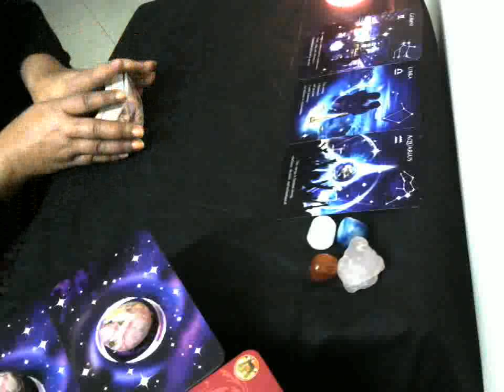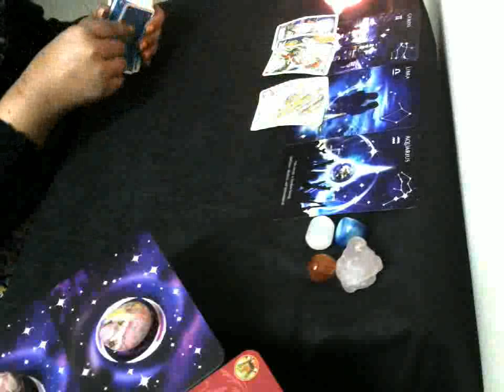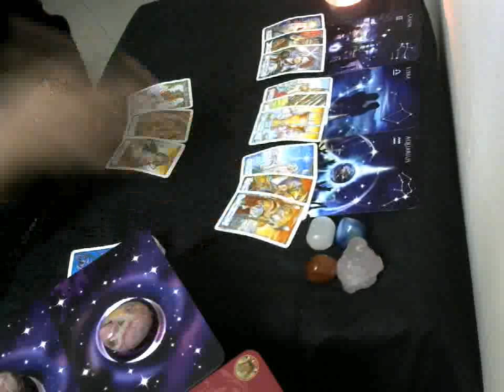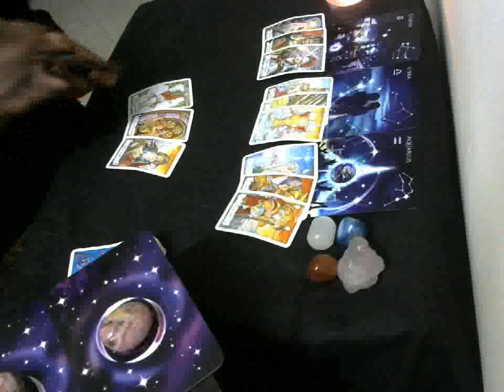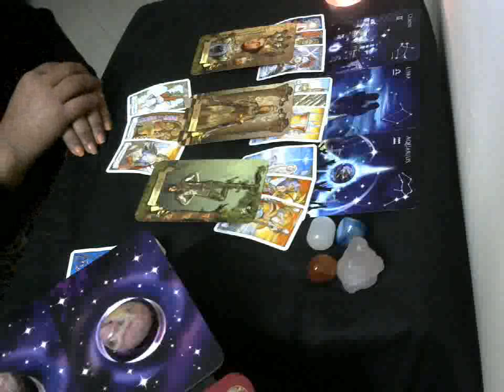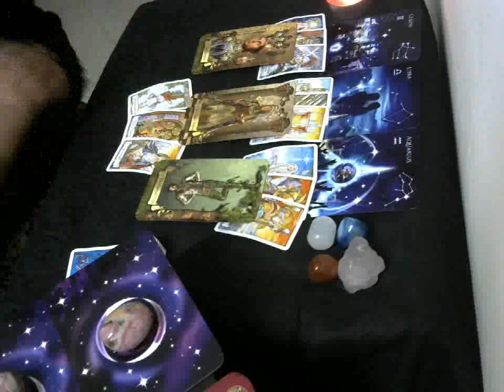Gemini, Libra & Aquarius - The Single Saga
Wishing you all lot's of love this Valentine's Season!
Super discounts are back ! to book yours!